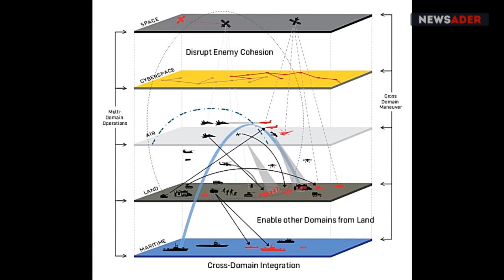Контрнаступление. Взгляд из США. В чём преимущество и чего не хватает ВСУ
Седьмой по счёту сбор запущен 25 июня.

Собираем средства в пользу группы «ГРОМ» ЗСУ на медицинский эвакуатор высокой проходимости стоимостью около 30 тысяч евро. Машина будет закуплена в Европе и перегнана Ритисом из Литвы в Украину.

Цель сбора – 30 000 евро.